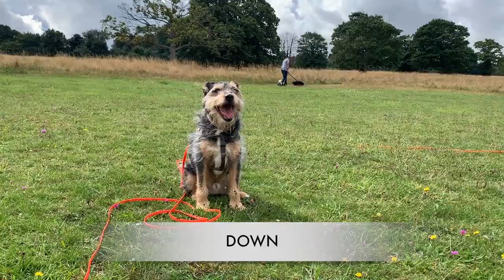Bingo - 8 Yr Old Terrier - 2 Weeks Residential Dog Training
😎Bingo the 8yr old mixed terrier has completed a 2 week Intensive Board and Train Course at Adolescent Dogs

When he arrived, he pulled like a train and was also reactive to dogs and people on first meeting.

Bingo loved learning new things and was very quick to pick things up.

💥He can now walk nicely on a lead and is much less reactive towards other dogs and people.

Off lead Bingo chose to avoid other dogs when possible. He has now learnt the let’s go cue to help him when off lead greetings are imminent.

Bingo was fantastic with all of his obedience cues even around distractions. He can also do heelwork ( with a lovely little trot) to help him get past dogs without reacting.

He has also learnt that he doesn’t need to bark at visitors continuously.

Bingo could also settle in public places if people just left him alone